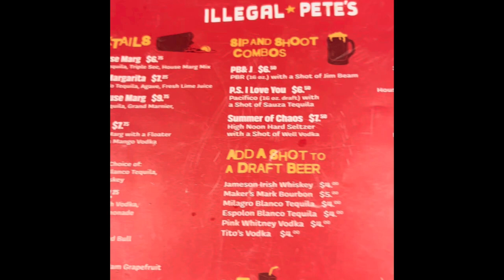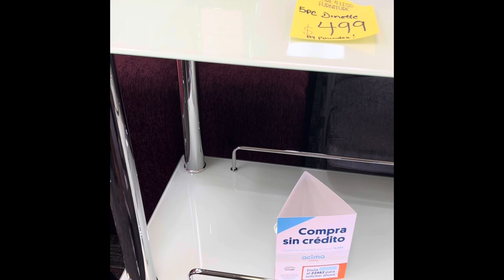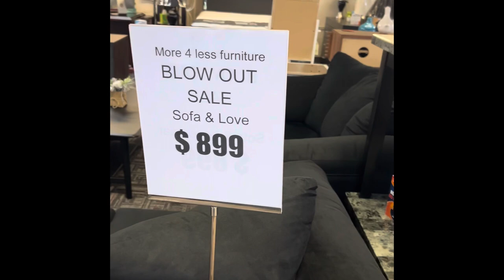Quick vlog/ I found a scorpion in my bathroom